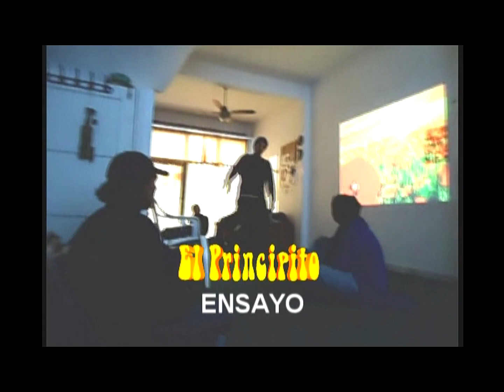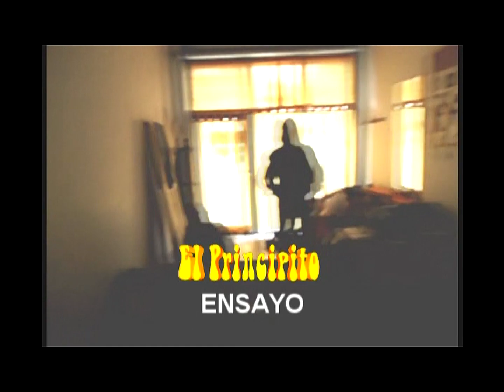EL PRINCIPITO Detrás de escena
La Obra cumbre de Antoine de Saint-Exupéry llevada a escena por ESCARAMUSH PRODUCCIONES
Con
Ramiro Gatti
Omar Duval
Tere Lagomarsino
Serio Ferreiro
Santiago Jorge Soler
Verónica Cassano

Diseño de Vestuario y asistencia en escena. Vera Rinaldi

Producción, Adaptación y Dirección General
GUSTAVO CARLOS CHAPA